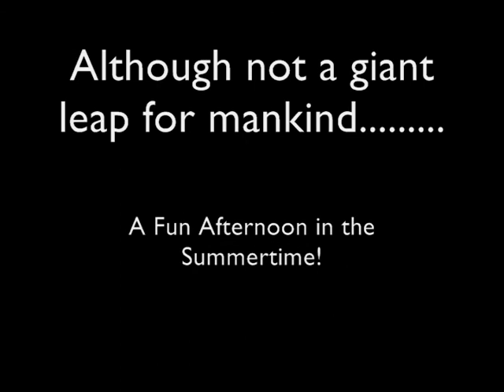Rocketship Macy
Rocket launch at Hawkins.